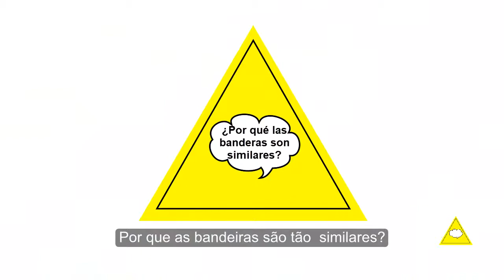¿POR QUÉ LAS BANDERAS DE COLOMBIA, VENEZUELA Y ECUADOR SON TAN SIMILARES? (Español / Português)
¿POR QUÉ LAS BANDERAS DE COLOMBIA, VENEZUELA Y ECUADOR SON TAN SIMILARES? ¿POR QUE AS BANDEIRAS DA COLÔMBIA, VENEZUELA Y EQUADOR SÃO TÃO SIMILARES?

Los colores de la bandera se mantienen intactos y con el mismo significado para los 3 países. Después de la división de la gran Colombia, Panamá se identifica con la bandera de Colombia y sólo hasta 1903 cuando se independiza, cambió su bandera.

As cores da bandeira se mantêm intatos e com o mesmo significado para os 3 países. Depois da divisão da Grande Colômbia (Gran Colombia) Panamá se representa com a bandeira da Colômbia e só até o ano 1903 quando se tornou independente mudou sua bandeira.